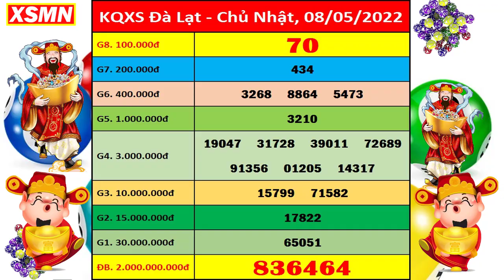Xổ số Đà Lạt ngày 8 tháng 5 | XSDL 8/5 - KQXSDL - SXDL | Xổ số kiến thiết Đà Lạt hôm nay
Thứ 2: TP. HCM (xshcm), Đồng Tháp (xsdt), Cà Mau (xscm)
Thứ 3: Bến Tre (xsbt), Vũng Tàu (xsvt), Bạc Liêu (xsbl)
Thứ 4: Đồng Nai (xsdn), Cần Thơ (xsct), Sóc Trăng (xsst)
Thứ 5: Tây Ninh (xstn), An Giang (xsag), Bình Thuận (xsbth)
Thứ 6: Vĩnh Long (xsvl), Bình Dương (xsbd), Trà Vinh (xstv)